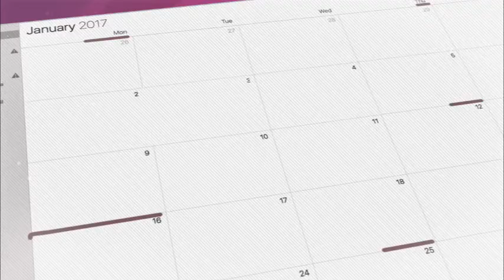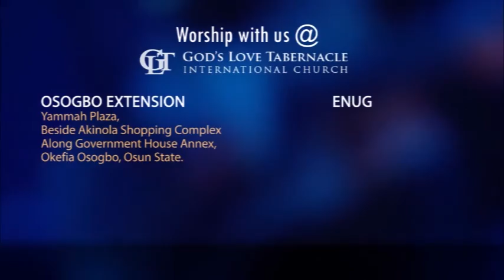January 18 - God's Word is Your Life by Pastor Segun Obadje (E351)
Just as natural matter sources and sustains the natural life. The God-kind of life is sourced and sustained by the spiritual matter of God's Word.
As we live our lives in total dependence to God's word, we do not just pass through life, we live expressing God's original intent of prosperity for us.
Discover in today's episode the key to ever increasing success in life.